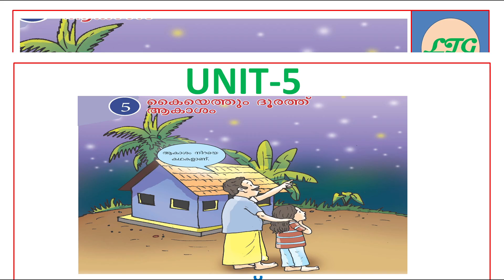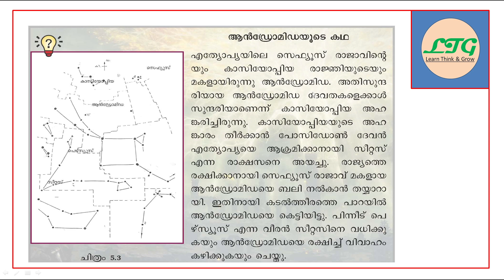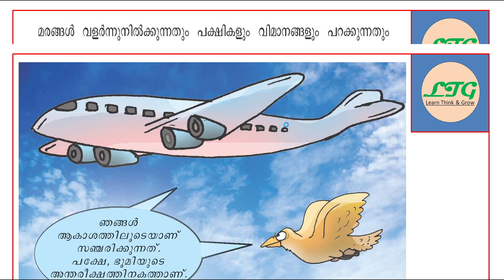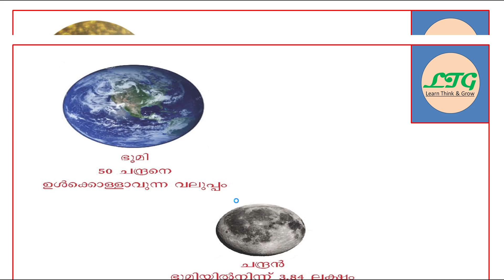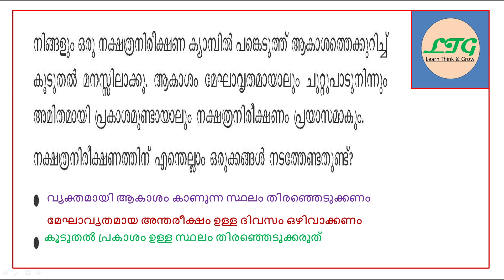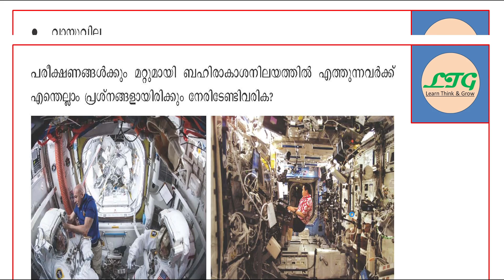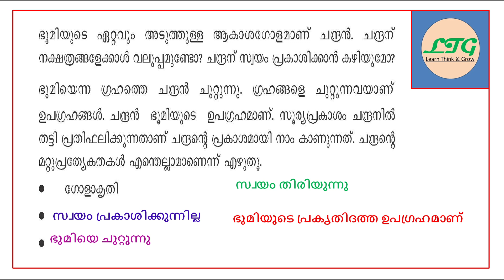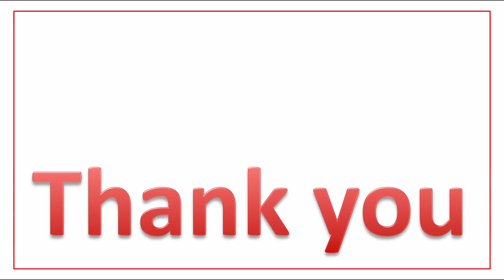STD - 5// BASIC SCIENCE// UNIT - 5 PART - 1//കയ്യെത്തും ദൂരത്ത് ആകാശം ഭാഗം - 1//